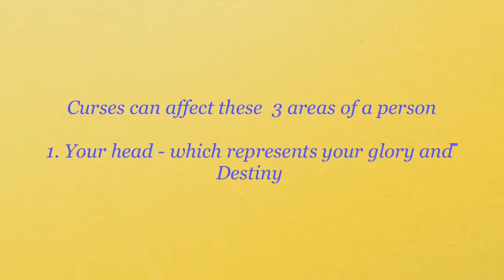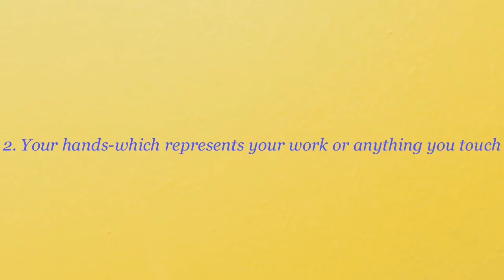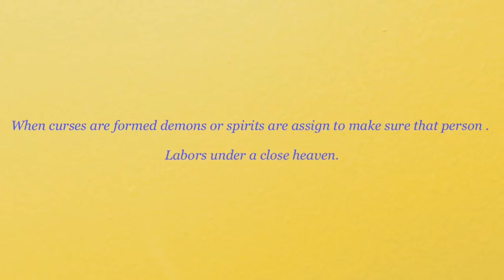Every power supervising curses die now